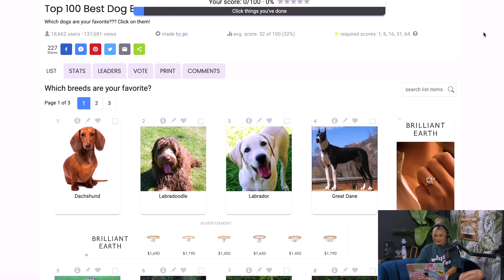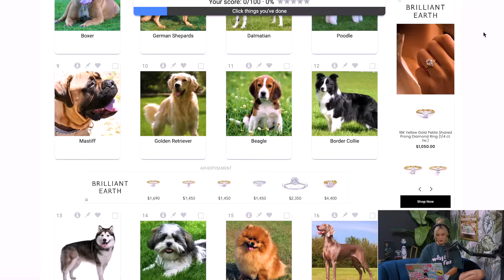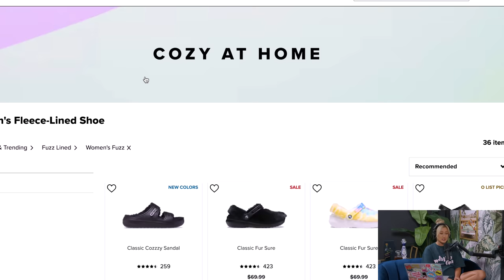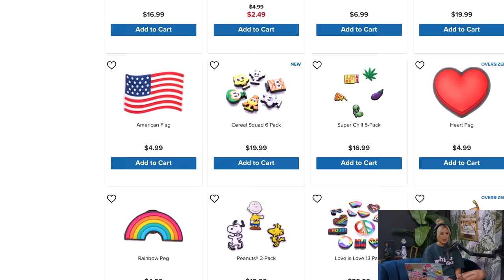Ex-Disney Star Thirst Traps *90’s kids… RIP* | Wild 'Til 9 Episode 99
Between horror renditions of childhood classics and thirst traps from ex-Disney channel stars, Lauren and Jeremy have deemed their upbringings… ruined.